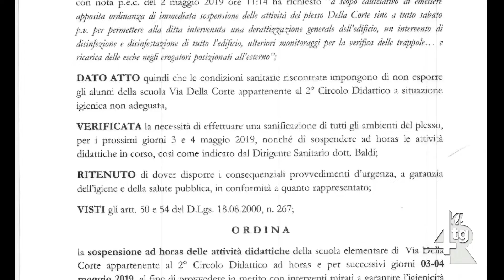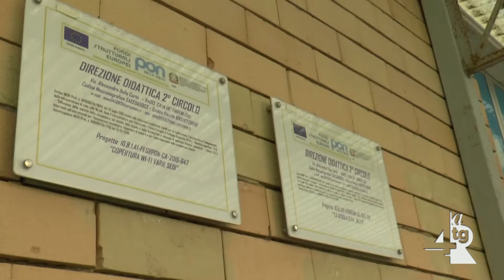Riapre la scuola dei Pianesi, ma i genitori chiedono maggiori spiegazioni al sindaco